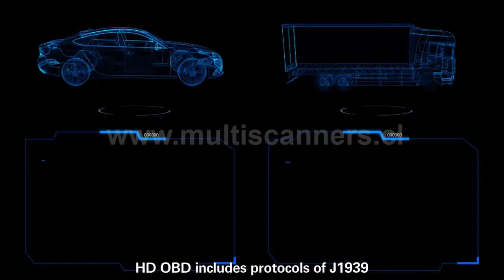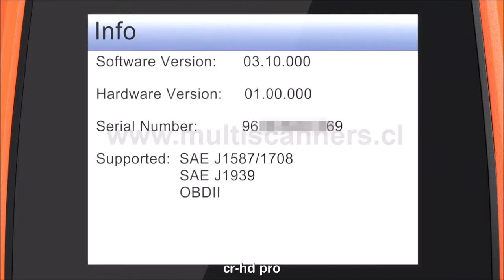Scanner Automotriz Launch CR-HD Pro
- Scanner Automotriz Launch CR-HD Pro para vehículos livianos y camiones - Multiscanners Equipamientos